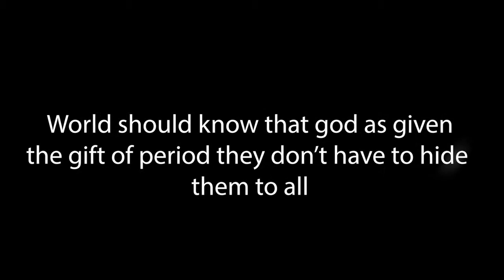Distributing Stayfree Sanitary Pads to slum areas || Mahadev foundation Trust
80%  Girls in India don’t  use Sanitary Pads because they are not aware of it.